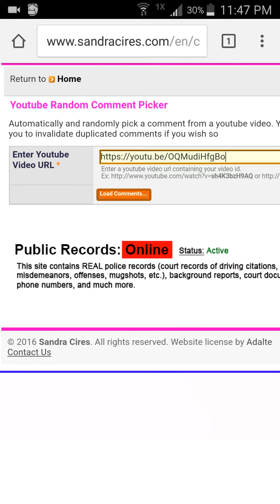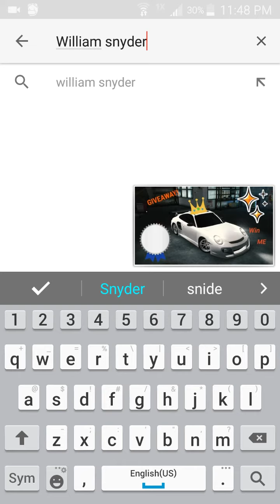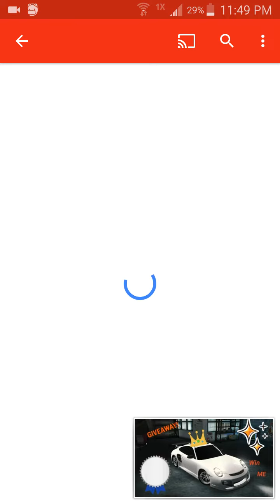It's GIVEAWAY TIME! CONGRATULATIONS!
Again thank you all for subscribing and thank you all for showing me so much support I cannot say thank you enough a special shout-out to Juan for finding me on Facebook and adding me and showing me proof that he shared the video as well